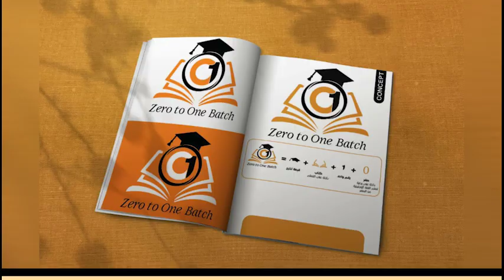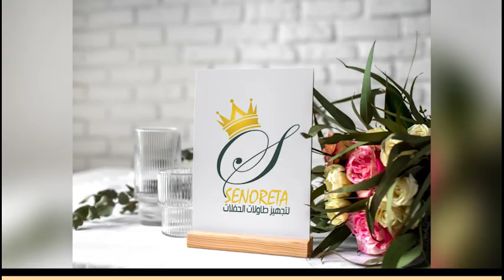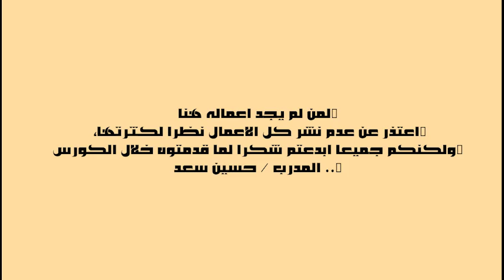Logo Design Course - Instructor Hussein Saad 2022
بعض اعمال خريجي كورس الشعارات
some logo designs that are created by I. Hussein Saad students
husseinsm7
Illustrator
Photoshop
mockup
identity
creative
new